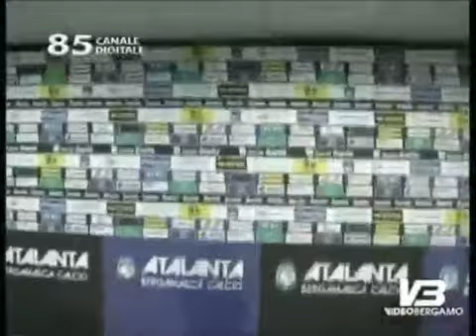Doni dopo Atalanta-Piacenza ( "Scomessopoli" chiama )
Ecco le dichiarazioni di San Doni..Certo che pensare che gente SPORCA , come lui Moratti ,Abete , Guido Rossi ,ecc , parlino ancora di Calciopoli , è davvero imbarazzante!
Chi è senza peccato scagli la prima pietra!

Mauro Paloschi di Bergamonews !